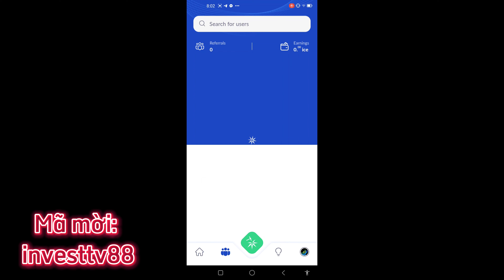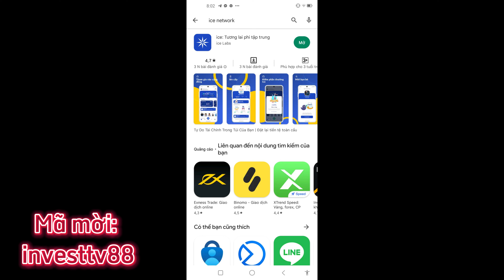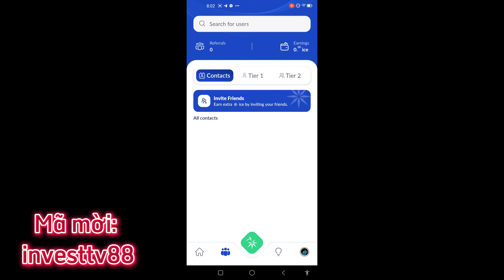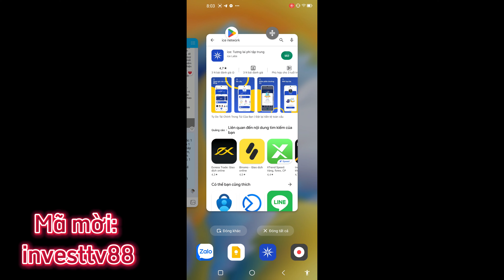Hướng dẫn đào ICE NETWORK HOT TIỀM NĂNG đến từ USA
💥Dự án tiền điện tử xịn USA " Hot và tiềm năng " mới ra ngày 4 tháng 4 năm 2023, lúc 04:04 GMT+4.  Ice Network chính thức hoạt động : Cho khai thác miễn phí, tốc độ cao. ĐƯỢC YAHOO, BCS news theo dõi. Lộ trình mainnet quý 2 2024.
💥💥 Hướng dẫn tham gia
⛵ Vào CH play, IOS tìm ice Network or vào 👉Link tham gia dự án
👉 Đăng ký google hoặc mail. Mở mail xác minh.
👉 Tạo username của bạn
👉 Nhập mã mời của mình là: investtv88

👉 Update hình profile & thông tin sđt xác thực tin nhắn
👉 Chọn staking tăng tốc độ khai thác